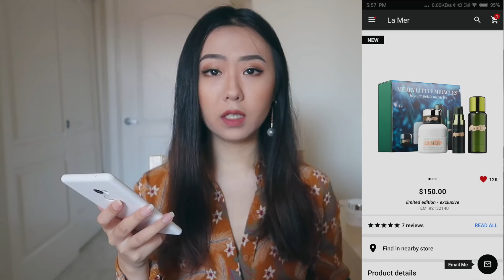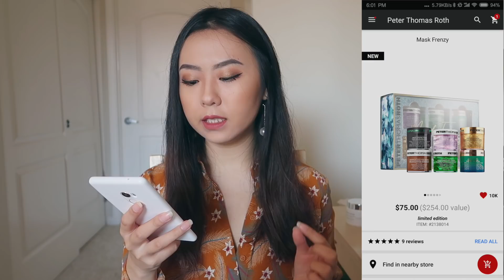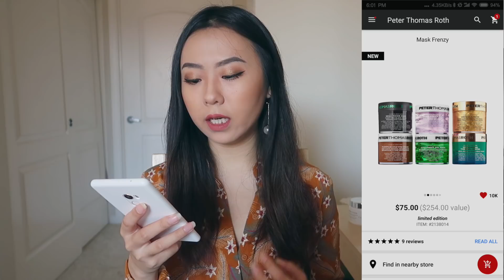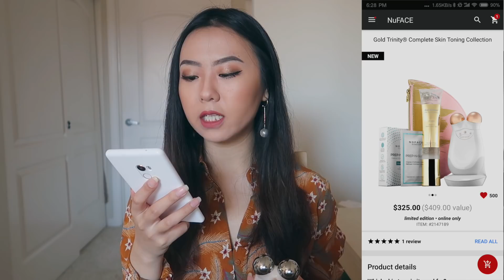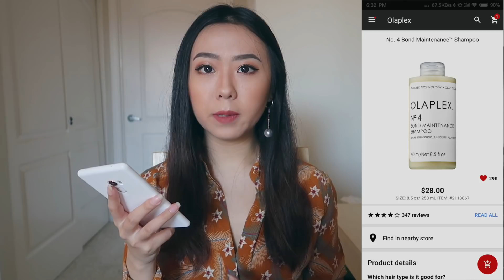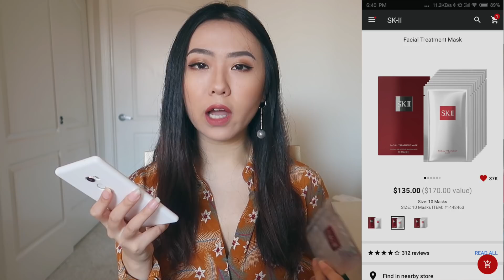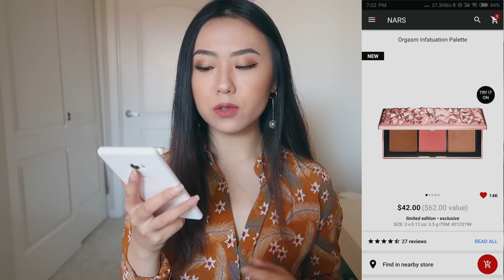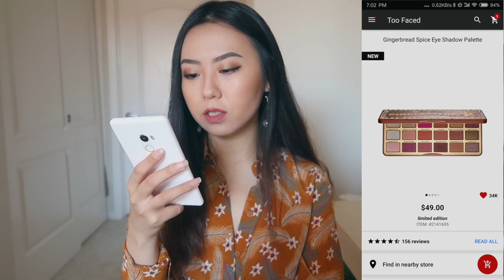丝芙兰8折购物攻略&草单分享！哪些眼影盘值得买？干皮爱用推荐！理性消费小建议 SEPHORA VIB SALE 2018【Lala】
下拉infox box看【草单】～【活动时间】延长了！

Sephora官网入口：

【草单】：

Part I：实用又划算的套装👇

la mer护肤套组：

低至3折超划算peter thomas面膜套组：

Becca 4块高光套组：

Farmacy明星卸妆膏+面膜套组：

超实用的Too Faced圣诞限量版套装：

自然哲理PHILOSOPHY明星产品三件套：

Nuface套组：Mini： Trinity：

Part II：我的爱用品👇

olaplex的洗护系列：
No.3发膜：
No.4.洗发水：
No.5护发素：

新款Belif水炸弹睡眠面膜：

la mer洗面奶：

Skii前男友面膜：

Dior雾面妆感持久粉底：

Pat 的眼影：偏橙低大地色系6色眼影： 最日常的十色眼影：